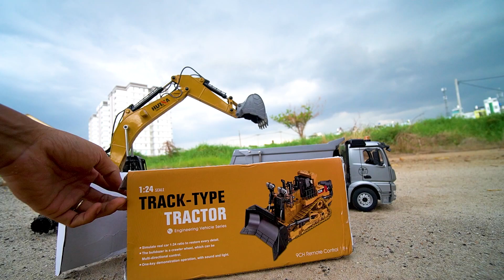Máy Xúc Điều Khiển Từ Xa , Xe Cẩu Huina 1580 , Xe Múc Cát , Xe Cuốc Đất , Xe Tải chở Đá , Xe Đồ Chơi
Máy Xúc Điều Khiển Từ Xa làm việc cùng Xe Cẩu Huina 1580 với Xe Múc Cát và Xe Cuốc Đất thêm Xe Tải chở Đá đây Xe Đồ Chơi ủi đất mình mới mua trên shopee với giá 450k bây giờ mời các bạn cùng chơi với mình nha.
Cám ơn các bạn đã xem và chơi xe với mình nha, các bạn nhớ like và chia sẻ video ủng hộ mình với nha, nhớ bấm chuông và đăng ký kênh để theo dõi nhận thông báo xem video mới nha các bạn.